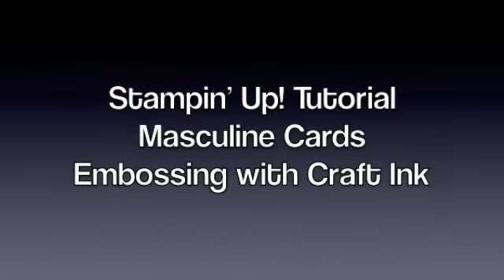Stampin' Up! Masculine Card Tutorial- Embossing with Craft Ink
Stampin' Up! Tutorial for a Masculine Card from Lisa Brown, Stampin' Up! Demonstrator, using Craft ink for embossing.